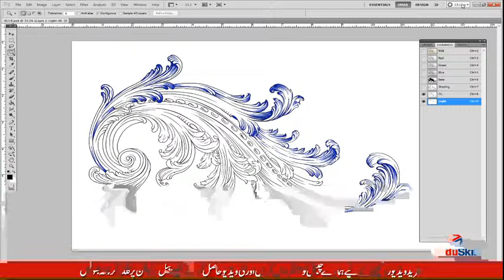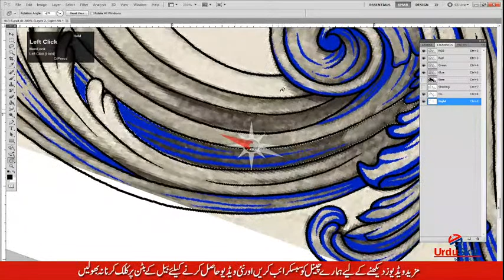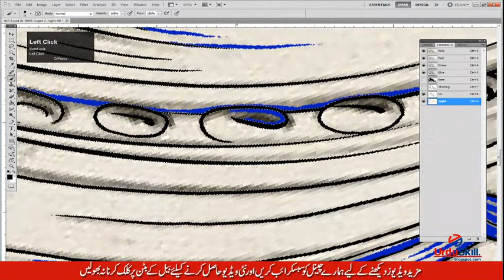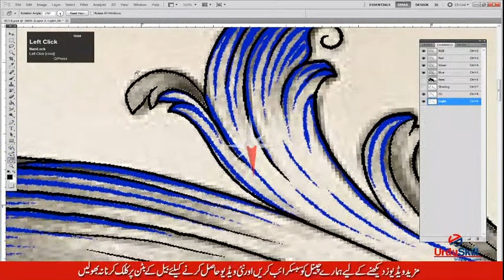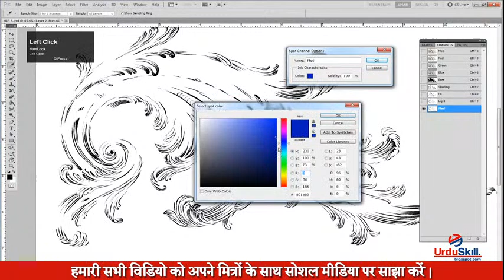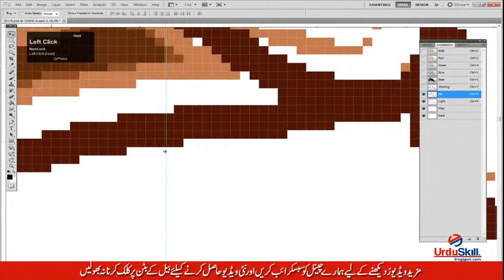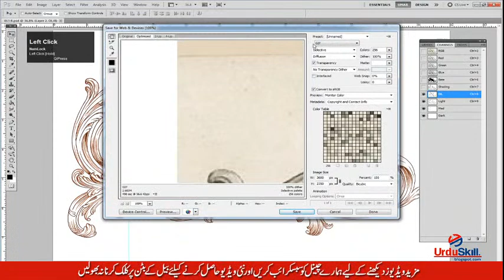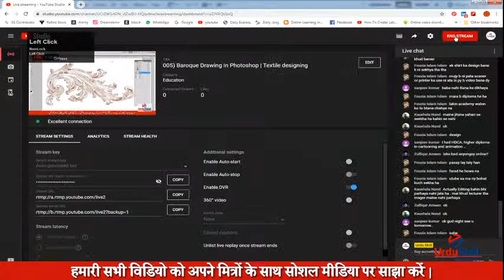005) Baroque Drawing In Photoshop | Textile designing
How to draw baroque motif in Photoshop?  | Textile designing
draw Shaded Floral motif In Photoshop? Photoshop Tutorial
How to Create a Mask in Photoshop for treating and drawing images? How To Create Digital Textile Design?
Live Discussion About Digital TEXTILE Designing.
How to set seamless repeat for Screen Print?
What is repeat size for SCREEN Print?
How to draw design for textile printing in channels. This is series video of floral design drawing.
Learn about Textile Designing in Photoshop with me in Urdu language.
For Downloading Image for practice